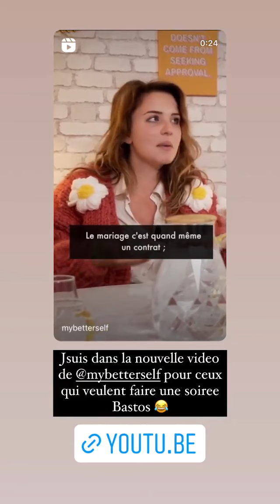BASTIEN GRIMAL - 31 Janvier 2022